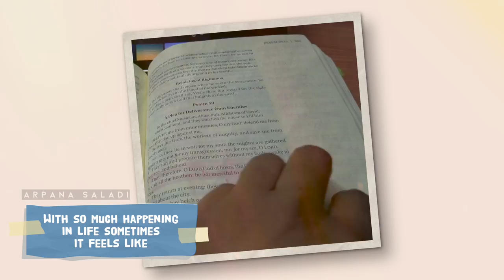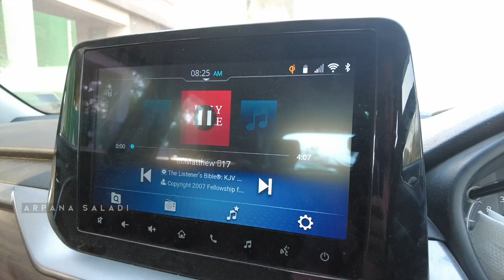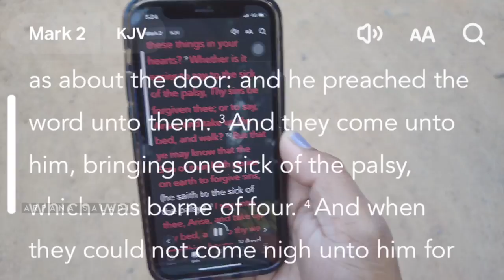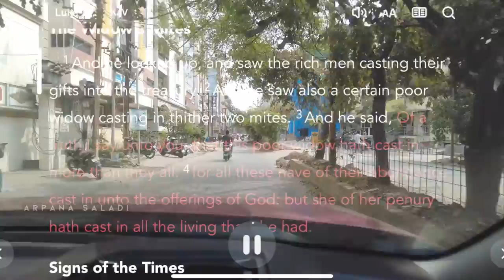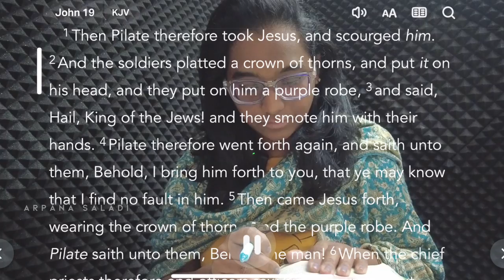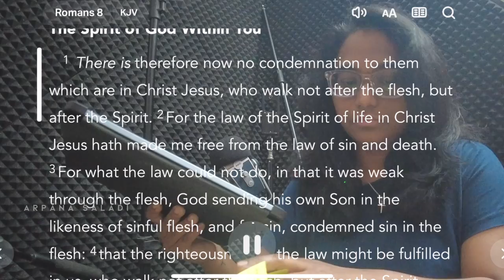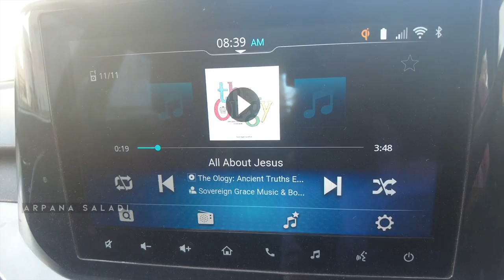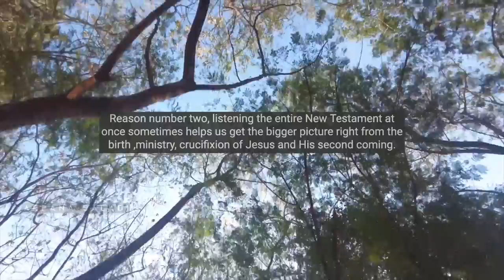EP 39 | My First Vlog (NT in a week)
My First Vlog (NT in a week)

ALL THE CONTENT POSTED ON THIS CHANNEL IS SCRIPTED AND PRODUCED BY TEAM ARPANA SALADI.

Criticism
Reporting
Teaching
Research and scholarship